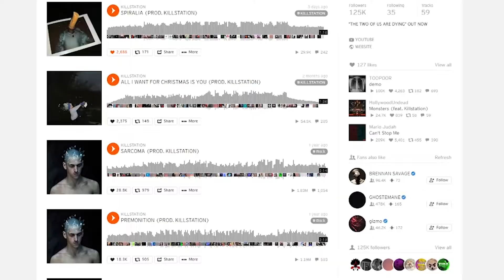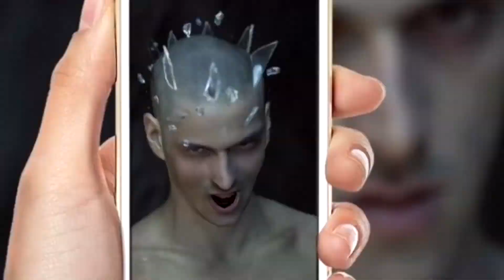Who is Killstation?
All instrumentals in this video were made by my friend Atrade, go peep his socials!